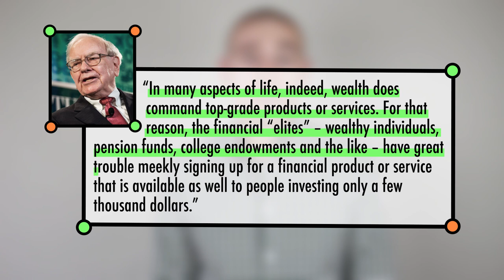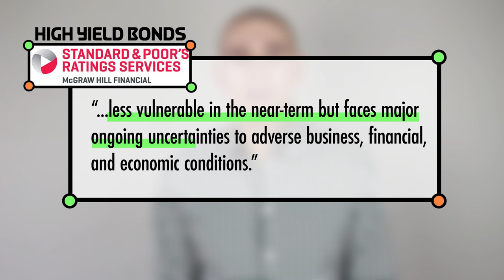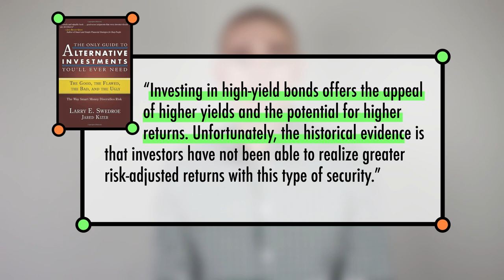Why You Should Think Twice about High Yield Bonds | Common Sense Investing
In this episode of common sense investing I will tell you why you should think twice about owning high yield bonds.

Alternative investments are a broad category, so I have split this topic up into multiple parts. In Part One, I will tell you why high yield bonds don’t quite yield enough to justify their risks.

My name is Ben Felix of PWL Capital and this is Common Sense Investing. I want these videos to help you to make smarter investment decisions, so feel free to send me any topics that you would like me to cover.

Video channel management, content strategy & production by Truly Inc.